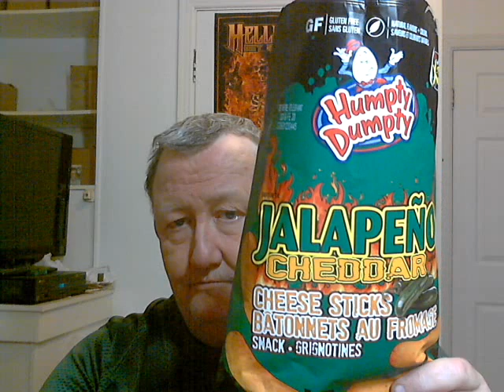Humpty Dumpty Jalapeno cheddar Cheese Sticks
Humpty Dumpty Jalapeno Cheddar Cheese Sticks. Quite a good snack that has a nice Jalapeno and cheddar flavor with a very mild burn. A nice product that you will enjoy. Batonnets au Fromage Jalapeno Cheddar Humpty Dumpty. Une bonne petite collation qui procure une bonne saveur de Jalapeno et cheddar avec une douce brûlure. Un bon produit que vous apprécierez.